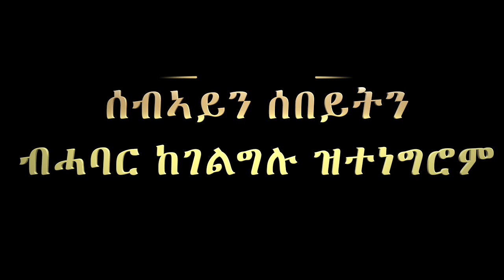ምስክርነት 40: ሰብኣይን ሰበይትን ብሓባር ከገልግሉ ዝተነግሮም